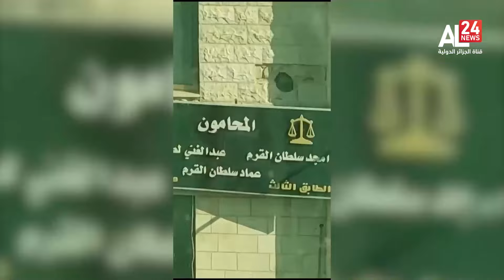فلسطين | عدوان متجدد على مخيم جنين بالأسلحة الثقيلة